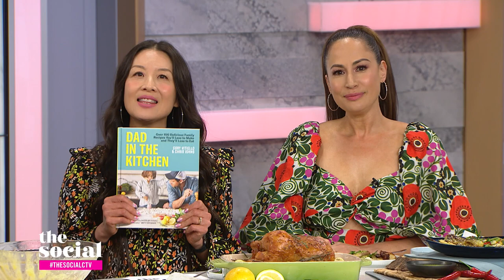Cory Vitiello shares family friendly dishes | The Social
Chef Cory Vitiello serves up meals for Father’s Day perfect for fathers and kids from his new cookbook ‘Dad in the Kitchen’!